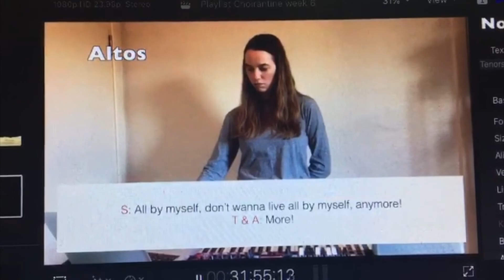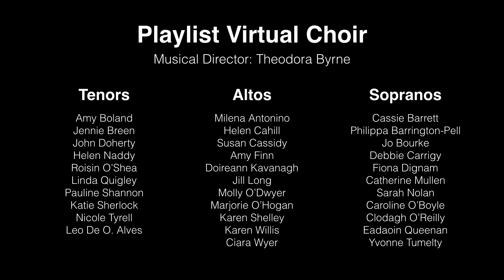Playlist Virtual Choir - Choirantine 2020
In the COVID 19 lockdown, Playlist Choir adapted to a new way of singing, rehearsing and performing together. Through technology, we found a way to continue making music, and are delighted to share the Playlist Virtual Choir with you!

All song arranged by Theodora Byrne (except Seasons of Love)
Video edited by Theodora Byrne